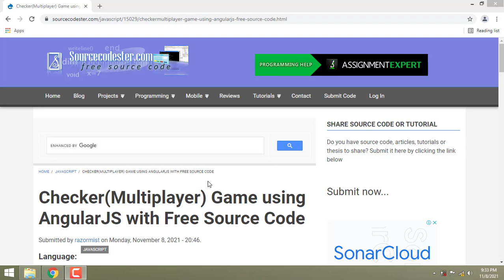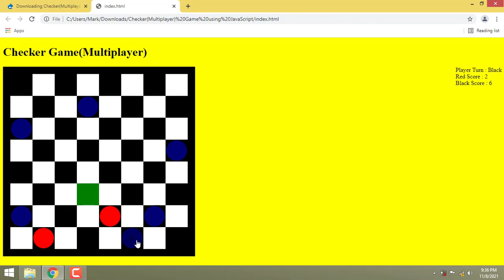Checker(Multiplayer) Game using AngularJS